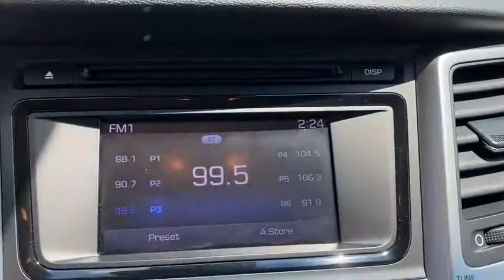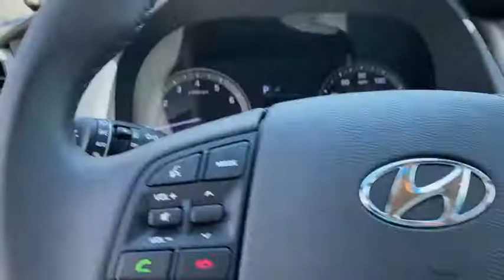2017 Hyundai Tucson Granbury, Fort Worth, TX HU310297H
EXT_COLOR] Used 2017 Hyundai Tucson available in Granbury, Texas at Mike Brown Ford. Servicing the Fort Worth, TX area.

Thank you for visiting another one of Mike Brown Auto Groups online listings! Please continue for more information on this 2017 Hyundai Tucson Sport with 15098mi. This vehicle is loaded with great features plus it comes with the CARFAX BuyBack Guarantee. On almost any road condition this Hyundai Tucson Sport offers solid performance reliability and comfort. No matter the weather conditions or terrain this Mojave Sand AWD Hyundai Tucson Sport handles with an elegant confidence. Fine interior appointments complement this vehicles unprecedented performance. Its not often you find just the vehicle you are looking for AND with low mileage. This is your chance to take home a gently used and barely driven Hyundai Tucson. More information about the 2017 Hyundai Tucson: The Hyundai Tucson competes in a very crowded small crossover segment sized right between compacts like the Mazda CX-3 or Honda HR-V and the larger Toyota RAV4 Ford Escape and Honda CR-V. The Tucson shines in the interior space it affords for both cargo and passengers and adults will find themselves right at home in the back seat -- a rarity in vehicles like this. Efficiency too will attract buyers particularly with the spritely 1.6L turbo which rewards in both acceleration and fuel economy offering up to 33 mpg on the highway in Eco trim. This model sets itself apart with Modern athletic styling interior volume standard features and fuel efficient powertrains